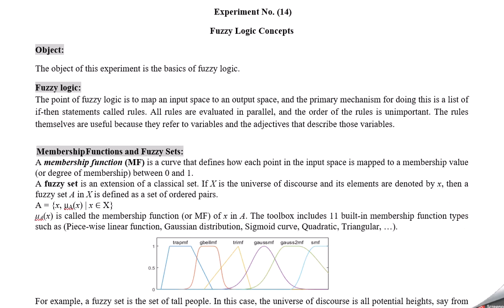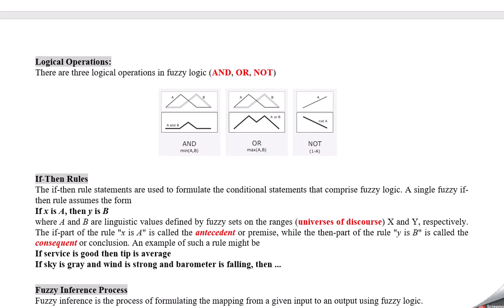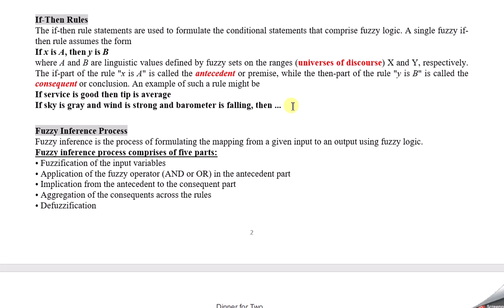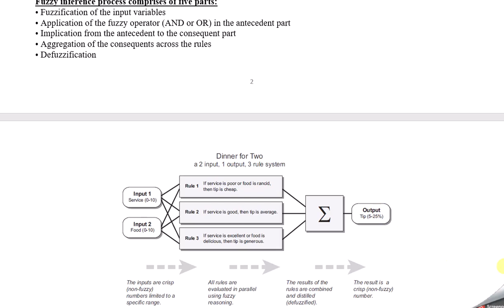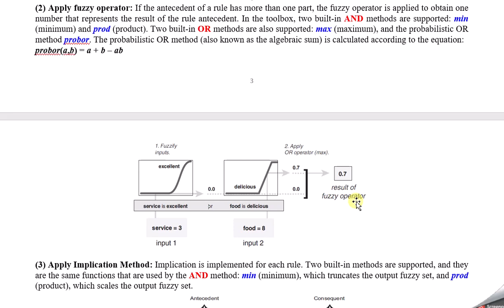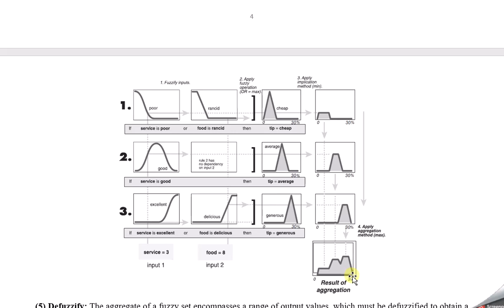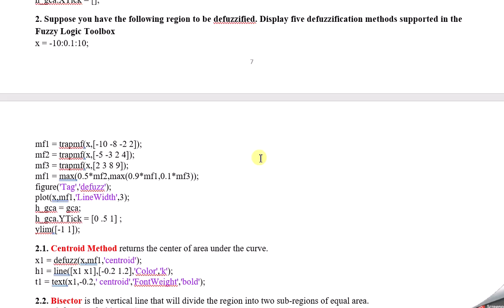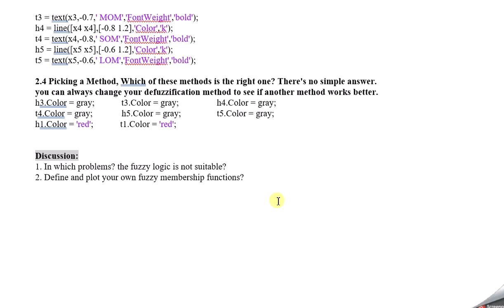fundamentals of fuzzy logic in Matlab مبادئ المنطق الغامض في الماتلاب